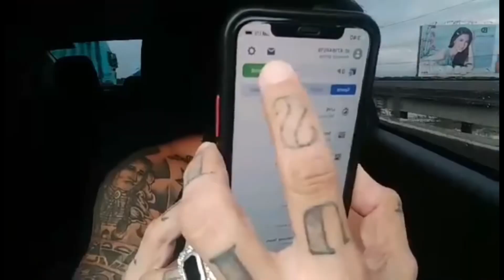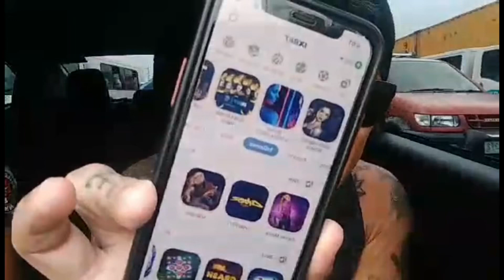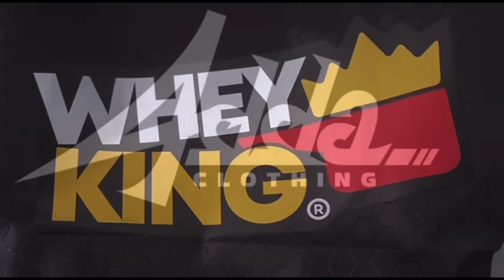W@W@L@NGY@IN KO YAN PARENG BULLET YUNG BAGO KO M@K@K@L@B@N SABI NI